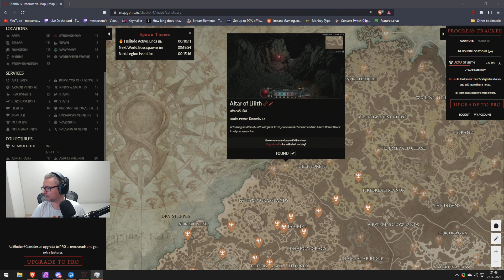Let's Play Diablo IV - Epizod 109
11 lat i doczekaliśmy się kolejnej części!